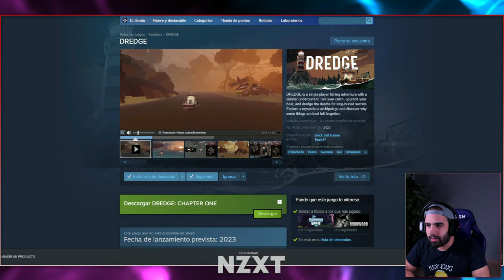PESCA en MUNDO ABIERTO envuelto en TERROR lovecraftiano (LO MEJOR DEL AÑO) • DREDGE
DREDGE es un juego de pesca de mundo abierto donde el misterio y el terror más lovecraftiano lo envuelve todo.